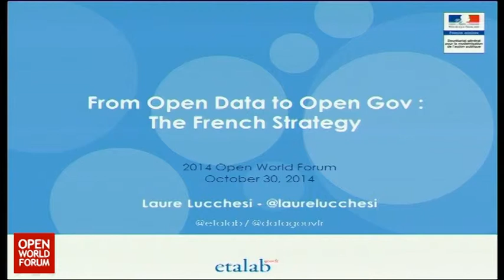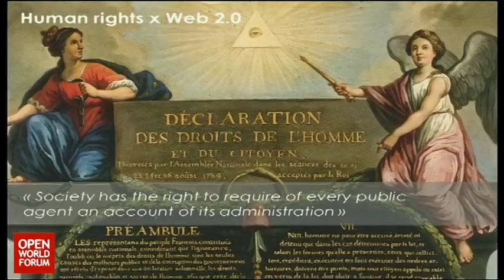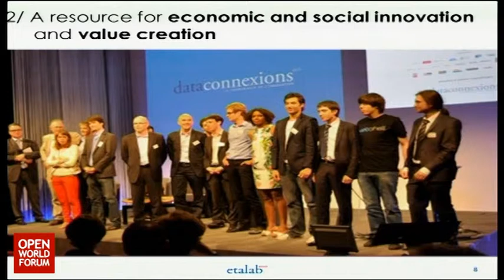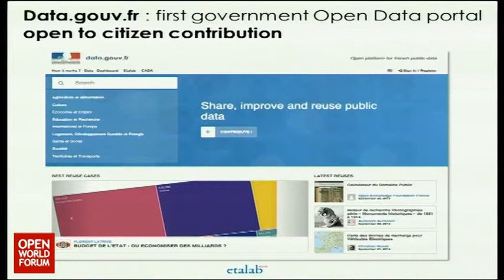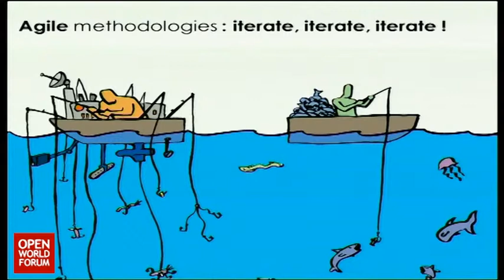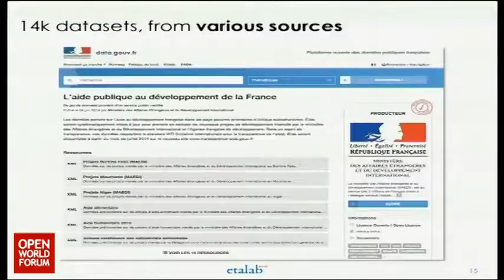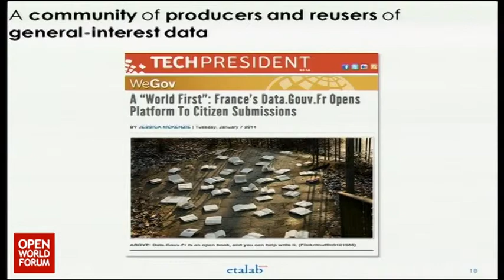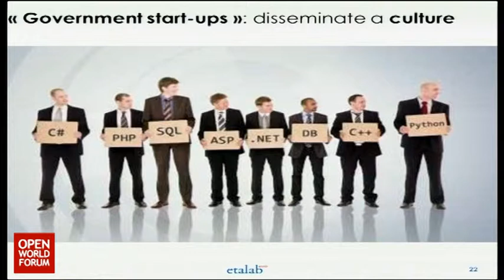OWF14 - Intervention de Laure Lucchesi, Etalab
Intervention de Laure Lucchesi, Deputy Director Etalab